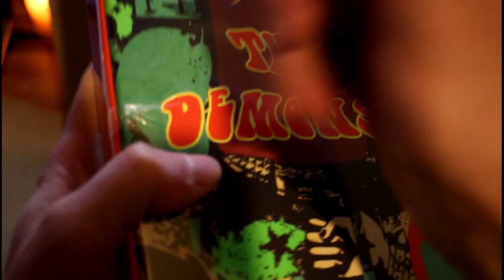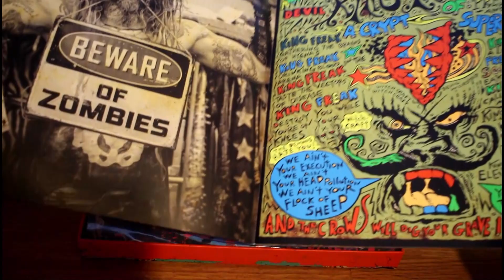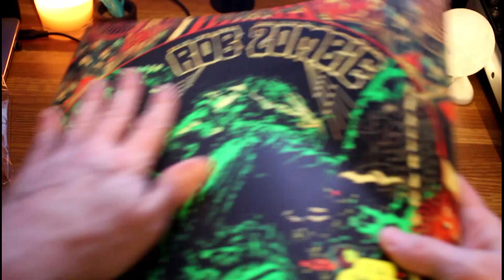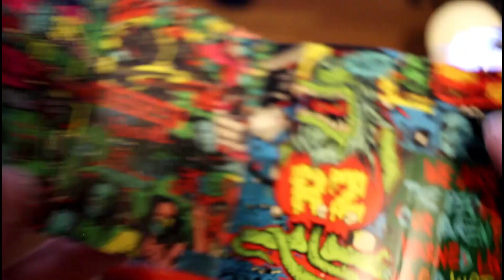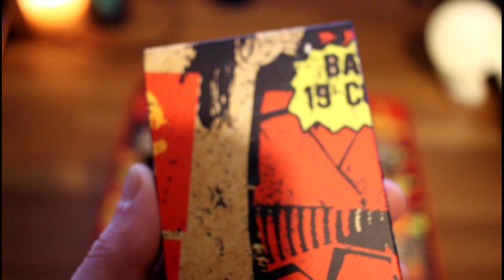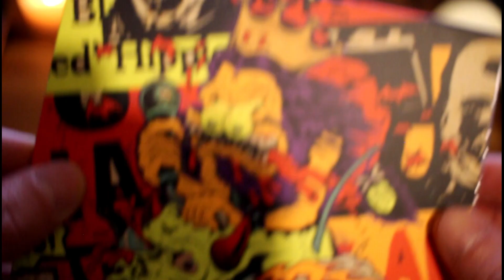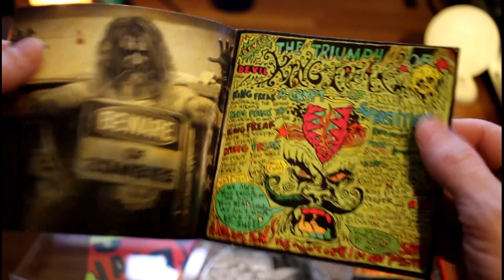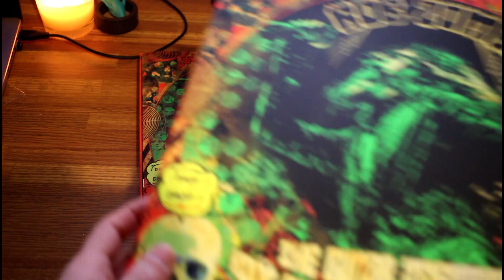Kronicz Unboxes Rob Zombie - The Lunar Injection Kool Aid Eclipse Conspiracy Album Bundle